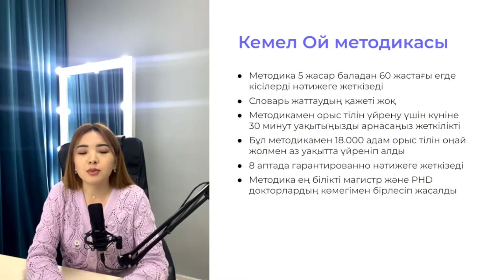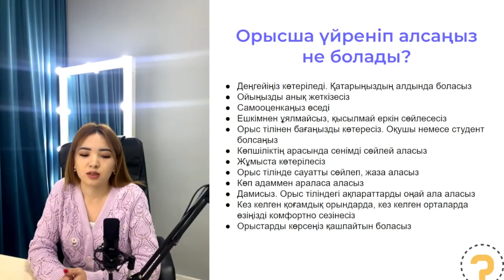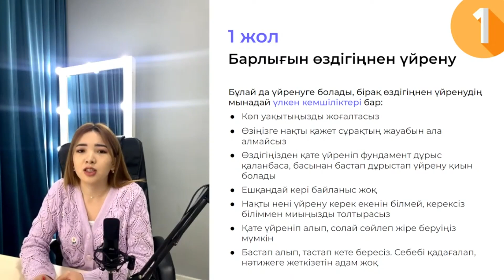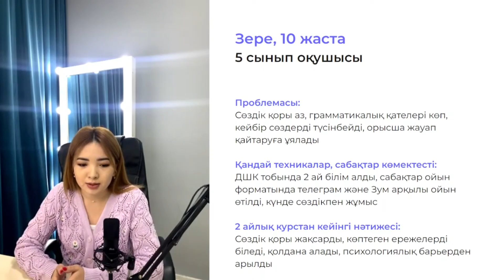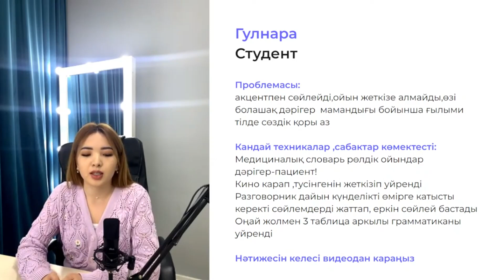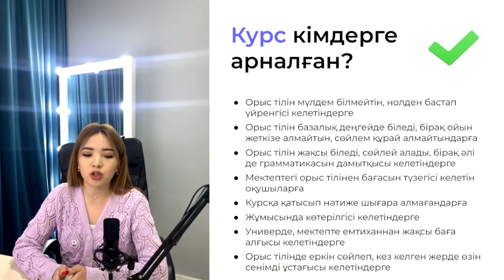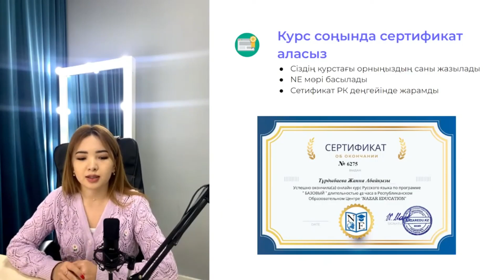Орыс тілін тез сөйлеп кетуге арналған тәсіл. Сабақ 6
КЕМЕЛ ОЙ Aвторлық курсына дәл қәзір 35% жеңілдікпен оқуға тіркеліп үлгер.
Ақпарат алу үшін, сілтемеге басып, Сайт-қа номер қалдырыңыз↓↓↓.